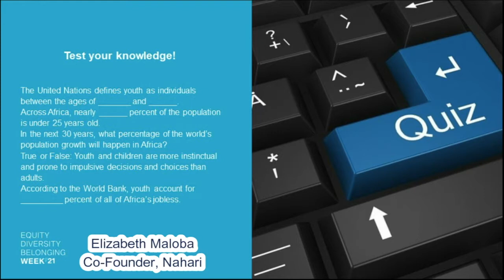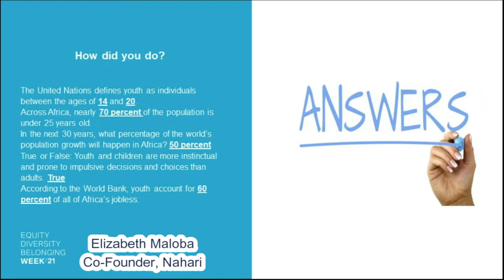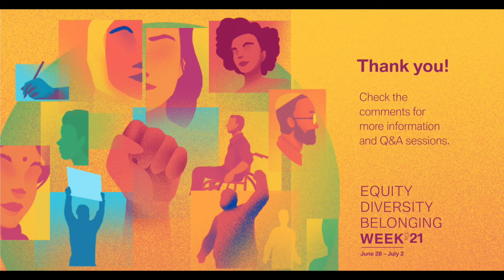Are leaders guaranteeing inclusion and well-being for Africa’s youth?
Elizabeth Maloba, Thandi Dyani and Patrick Mpedzisi

Africa‘s youth population is growing rapidly and is expected to reach over 830 million by 2050. While these numbers are considered by many African leaders as a precursor for a demographic dividend, they also present the risk of a demographic crisis.
During this masterclass, Elizabeth Maloba, Thandi Dyani and Patrick Mpedzisi (Unlearning Journey) will host a conversation with panelists drawn from the public sector, the private sector and civil society. The conversation takes a multi-sectoral approach on analyzing interventions for youth inclusion in African economies.

All the content featured on - such as soundtrack, images, and other sources of content - are of responsibility of the creator / host of the session.